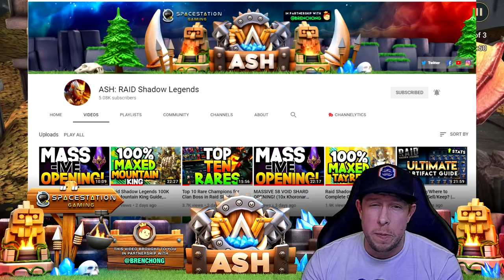#1 Korean Pro will Change how you Play this Deck! 🇰🇷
Install Raid for Free ✅ IOS ✅ ANDROID ✅ PC and get a special starter pack 💥Available only for the next 30 days

Clash Royale's pro tips series continues on CWA Mobile Gaming. Today we'll feature top Korean pro Dandelion on the channel. Dandelion and TNT are representing Korea well right now in Clash Royale, dominating the competitive scene. Dandelion is playing Mega Knight skeleton barrel deck with Miner & Inferno Dragon on top ladder for our viewing pleasure today! Enjoy!

- Noah McDiarmid
- Cameron Stutts
- KeaGirl Gaming
- Jake Haln
- MEC
- 007Goofy